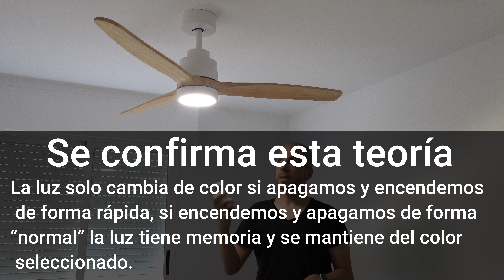Cómo montar un ventilador de techo | Español | 4K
Con la llegada de los meses de verano y las altas temperaturas en las casas, tenemos dos opciones o poner aire acondicionado y aumentar mucho nuestra factura eléctrica o decantarnos por estos ventiladores de techo que consumen mucho menos que el aire acondicionado y además no tienen un aire tan frío como para resfriarnos o causarnos algunas molestias en la garganta.

Yo en el comedor y en la habitación principal tengo aire acondicionado, pero en la habitación de invitados estoy poniendo un ventilador de techo, ya que es una habitación que no se utiliza mucho y el desembolso del aire acondicionado no merece la pena.

Estos ventiladores de techo son una gozada, al nivel uno o dos de velocidad producen un flujo de aire continuo que es suficiente como para dormir bien si la noche no es extremadamente calurososa.

Para la instalación de estos ventiladores de techo lo más normal es utilizar el agujero ya existente de la lámpara, si no disponemos de un agujero de lámpara, sí que deberemos hacer una instalación de cableado, en ese caso puede que nos resulte más difícil, pero si ya tenemos el agujero de una lámpara con cables, la instalación de un ventilador de techo como podéis ver en este vídeo es muy sencilla.

De estos ventiladores de techo hay varios tipos: ventiladores de techo de plástico, ventiladores de techo de madera, ventiladores de techo metálicos, pero en definitiva todos se instalan de la misma forma, y es que es muy sencillo instalar un ventilador de techo, solo tenemos que utilizar los cables de la lámpara que ya existía.

Además, la mayoría de ventiladores de techo tienen la opción de venir acompañados de una lámpara, con lo cual tenemos las dos funciones en una sola instalación facilitándonos la tarea.
Espero que este vídeo sea de vuestro agrado, o al menos os resulte útil si estáis intentando instalar vosotros un ventilador de techo.

🛠️ HERRAMIENTAS Y MATERIAL UTILIZADO 🛠️
◽ Destornillador comprobador tensión

◽ Tacos fisher
◽ Brocas cemento
◽ Taladro (no es el mio)

Aunque intento responder siempre por cualquier medio de contacto ten en cuenta que recibo muchos correos y puede que no los pueda leer todos, lo mejor es hablar en los comentarios y ahí puedo responder yo o alguien que sepa más sobre cualquier tema, gracias por vuestra comprensión.

◽ Baterías para el foco de iluminación
◽ Batería para el anillo de iluminación
◽ Cámara Canon
◽ Cámara Sony
◽ Cámara acción ojo pez
◽ Cámara 360º